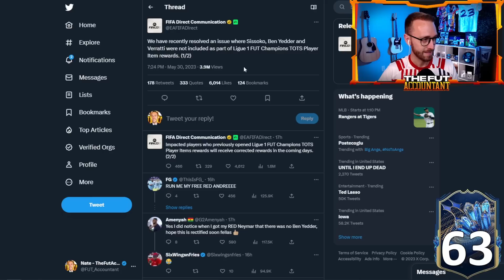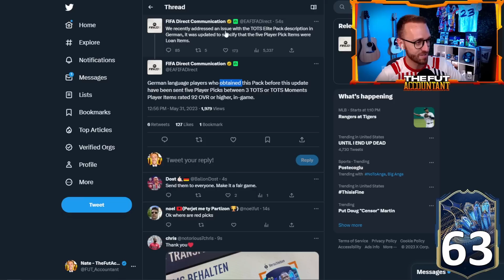EA Made Another HUGE MISTAKE!